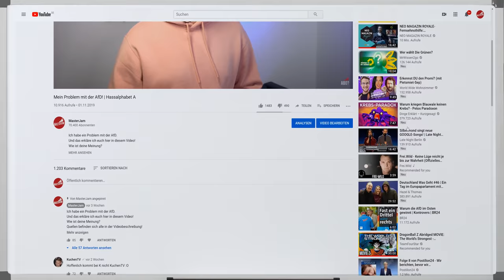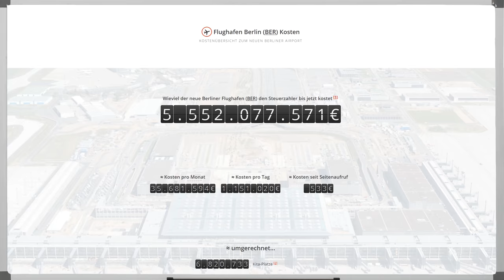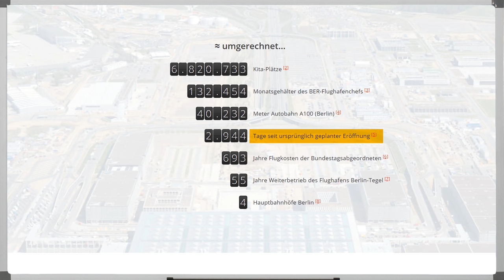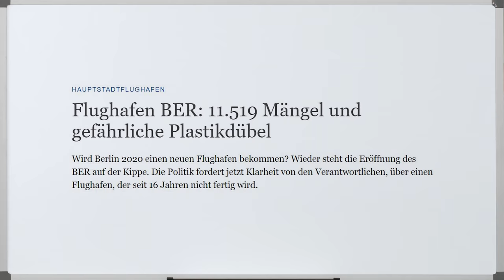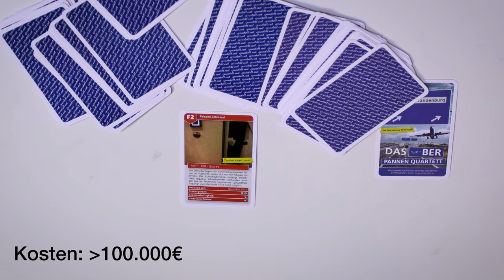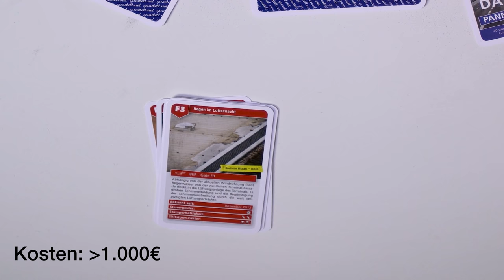B - wie Baustelle/Berliner Flughafen 🛫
Heute gibt es mal ein paar Fakten zum Berliner Flughafen und ein paar alte Geschichten vom Bau! Wie ist deine Meinung dazu?